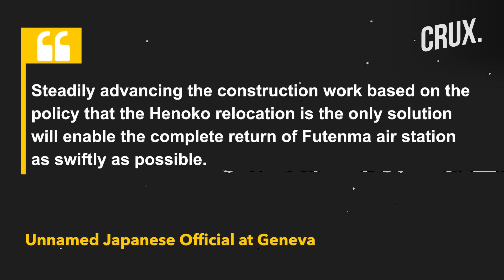Japan Govt "imposing new American base on Our Precious Sea Areas", Okinawa Governor Tells UN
Japan’s Okinawa Governor Denny Tamaki has said that concentration of US military bases on the island are a threat to world peace. Tamaki expressed his opposition to the Japanese government's plan to build a new US military base despite public concerns. He sought international support for his campaign to halt construction of a US military runway in Okinawa’s rural northeast.

0:00 - Introduction
0:23 - Japan's Okinawa Governor Takes Case Against Us Military Bases to Un
2:22 - Significant Us Military Presence on the Small Island

n18oc_world      n18oc_crux